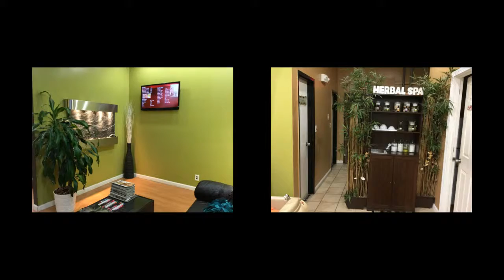Posh Nails and Spa in Westborough, Massachusetts 01581 (991)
Addr: 18 Lyman St Westborough, Massachusetts 01581

History
Established in 2010, Posh Nails and Spa is a family owned beauty salon geared towards optimizing and personalizing nail and skin care regimens that best fit our clients' needs. Since 2010 we have continually tested new products, employed experienced technicians, and adopted the newest innovations in the nail and skin care world to provide our clients with the best care. Our salon is designed with clients' needs in mind.

Our music, aromatherapies, and atmosphere are meant to ensure each client's visit is as relaxing as possible. To date we still have not forgotten our mission; to ensure each client's visit is personalized to their needs and to maximize customer satisfaction.

Specialties
Posh Nails and Spa is conveniently located in the Westborough Plaza. Focusing on Full Nails, Facial, and Waxing services. Posh Nails and Spa believes in absolute hygiene using only the finest glass pedicure bowls, fresh, sterilized in an Autoclave manicure tools with each guest. Posh Nails and Spa also caters to large parties including bridal shower, bachelorette spa party or just a girl's night out.

Come Posh Nails and Spa and try us out!